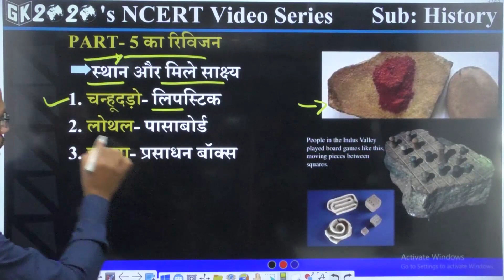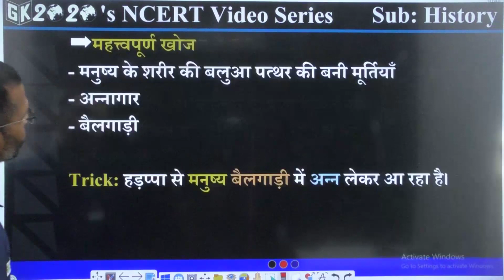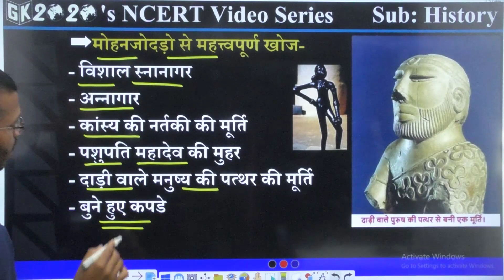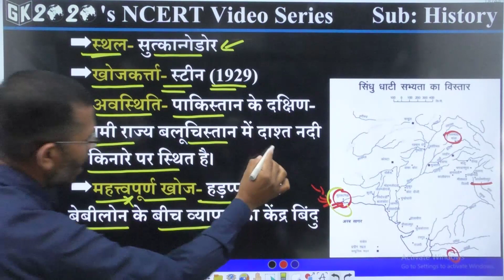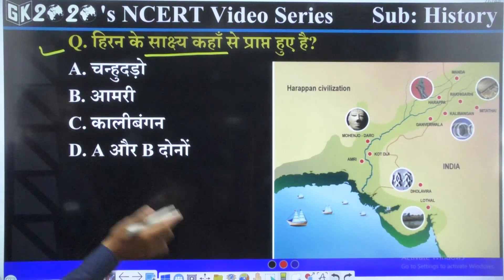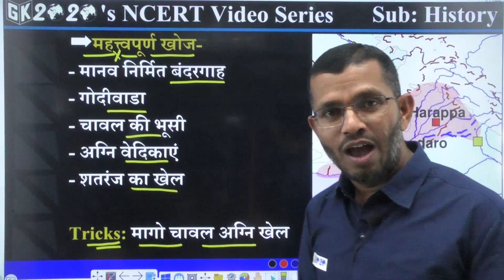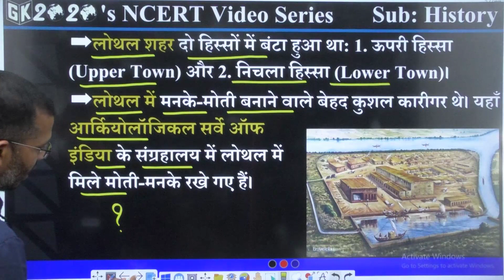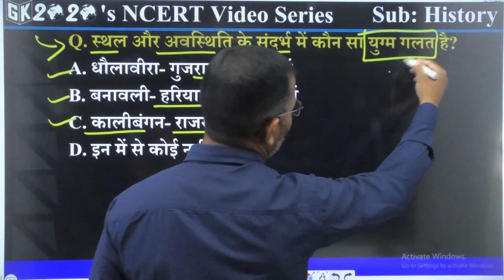SS Std 6 Ch 1 | Class 6 History NCERT Video | UPSC CSE/IAS 2022 | indus valley civilization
NCERT वीडियो की  PDF File Download करने के लिये इस

Join
Telegram GK2020 Group